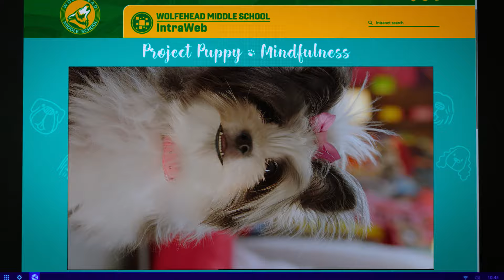Every Time Oopsie Says Oopsie! | Pup Academy | Disney Channel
Oopsie! It's every time Oopsie says her name!

Watch Pup Academy on Disney Channel and in the DisneyNOW app!

Morgan Edwards’ life in a new town gets even more complicated when he learns his grandfather Charlie is the caretaker of a secret school for dogs called Pup Academy. Morgan meets Pup Academy's newest students – Spark, a street-smart stray; Whiz, a nervous but clever sheepdog; and Corazon, a goofy Golden Retriever that everyone wants at the party!  However when the bond between human and canine – powered by the constellation Canis Primus – begins fading, the Dean of Graduates (D.O.G.) must find a special stray to fulfill an ancient prophecy, save the school, and restore the friendship between humans and dogs!